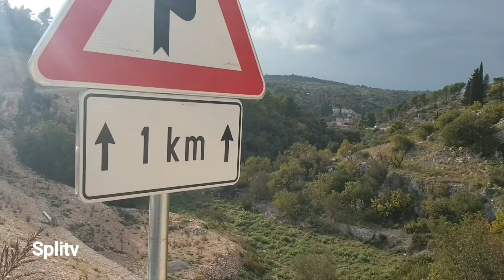Puštanje u promet novoizgrađene obilaznice oko Ložišća na Braču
Puštanje u promet novoizgrađene obilaznice kojom će bit omogućen obilazak posebno problematične dionice ceste kroz naselje Ložišća, koje se prostire gusto urbaniziranim područjem pod zaštitom povijesne graditeljske baštine..